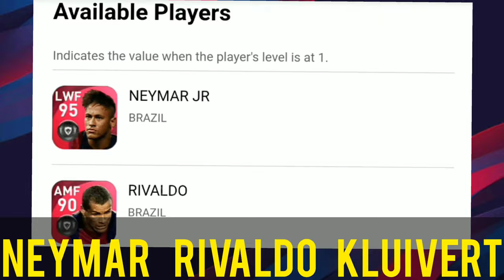what is coming on thursday and monday in pes 2021